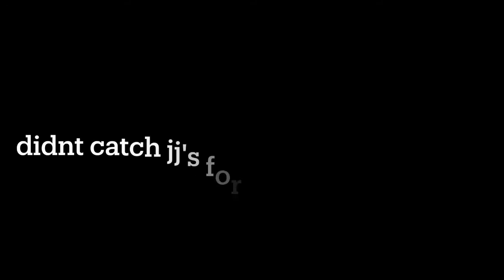the squad spiraling into insanity for 17 minutes straight | Arcade Droppers 2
next episode coming 2023 to a screen near you